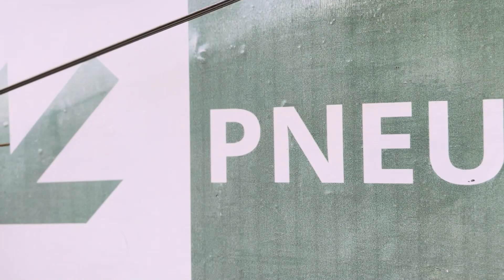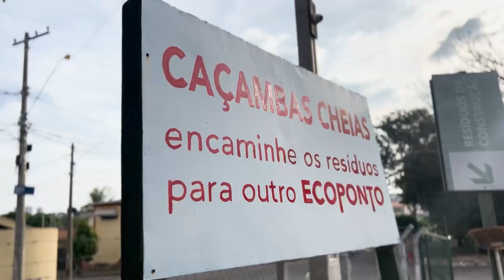Você sabe o destino do seu lixo? | ESTAGI(ÁREA) Ep. 02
Este é o ESTAGI(ÁREA), novo programa da TV Unesp com foco em temas e curiosidades do cotidiano. No segundo episódio, nossos estagiários esclareceram todos os destinos do lixo, desde o momento em que ele sai das residências até as etapas finais, com a reciclagem ou aterramento.